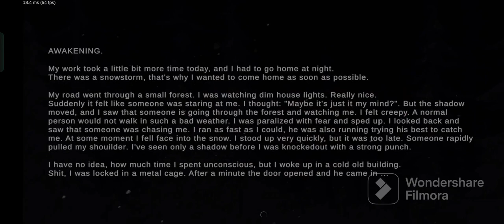Metel Horror Game Escape Part-1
Hello Guys!
I am a new youtuber and I need your love and support so that I can grow my channel.